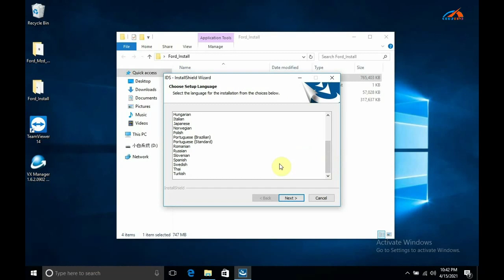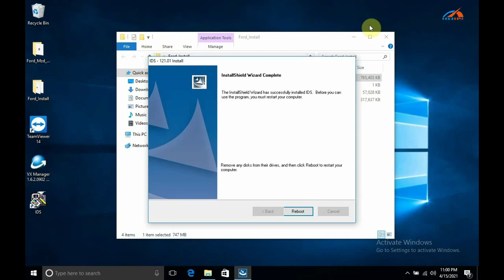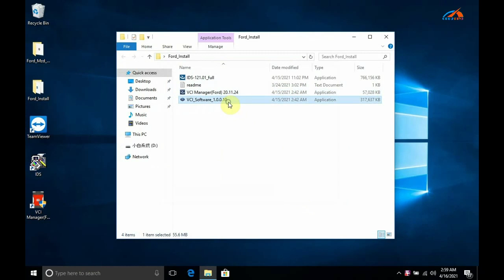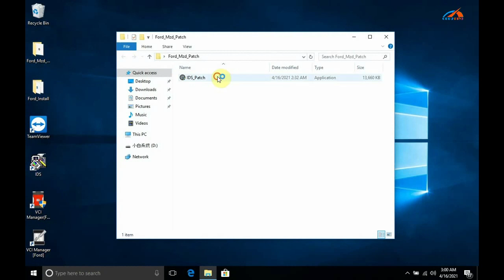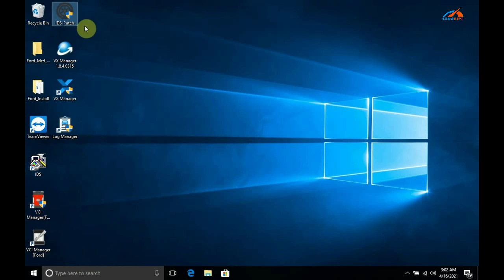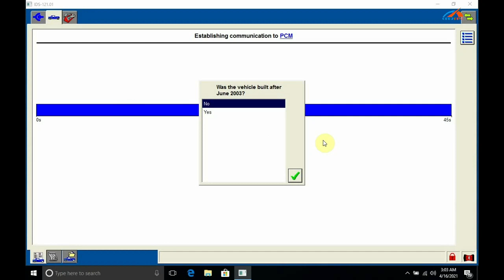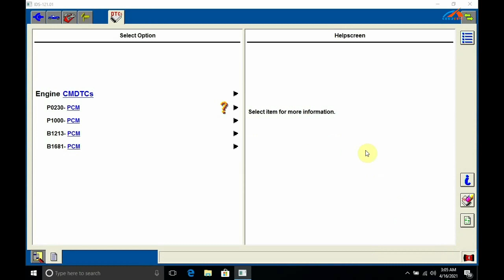comment installer ford v121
cette vidéo montre que comment installer ford v121 logiciel